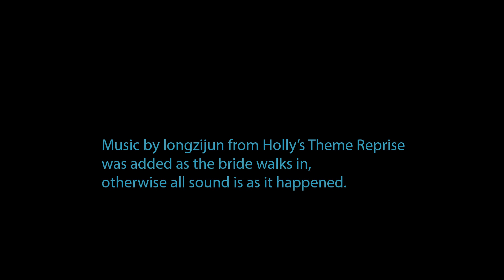Gypsy Wedding Ceremony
Weddings are always hectic, particularly when its a gypsy wedding, and its going to be at a Register Office miles away! I was only meant to be taking photos, so this is just a little extra to show what happened, as they didn't even get to book a venue for  a reception afterwards.  They were also turned down at a carvery, as without pre-booking there was no way there would be enough food to go round, so the video ends rather abruptly after the ceremony.
Music added as the bride walks in is kindly supplied by Longzijun from Holly's Theme Reprise.